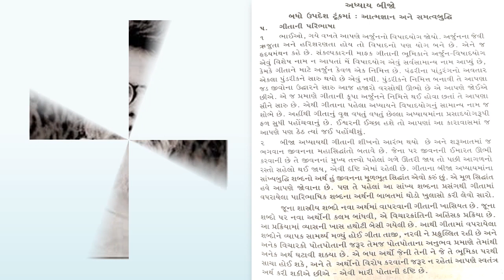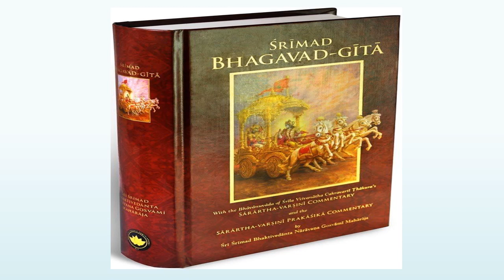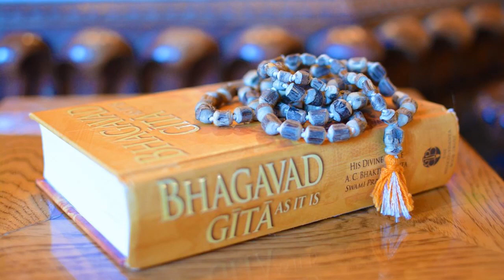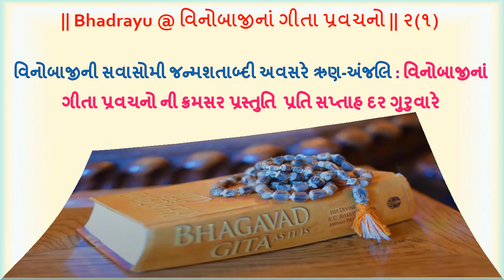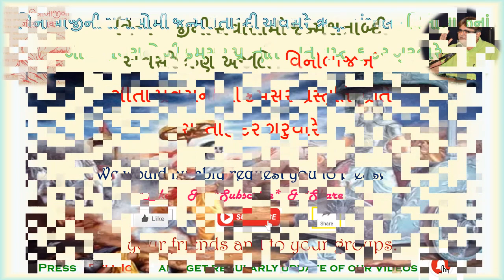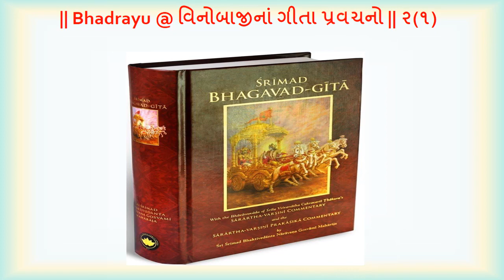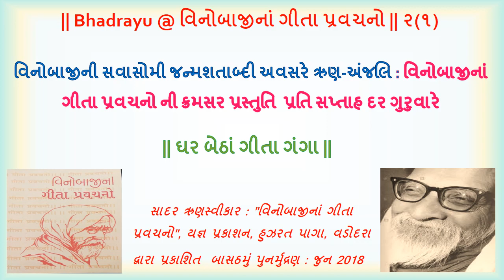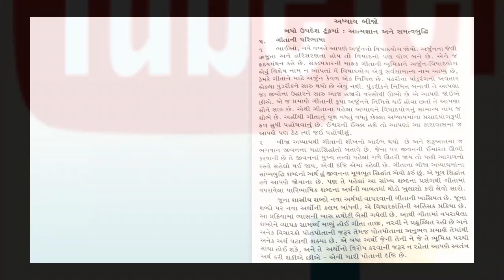|| Bhadrayu @ વિનોબાજીનાં ગીતા પ્રવચનો || ૨(૧)